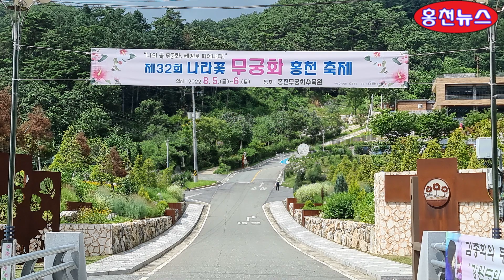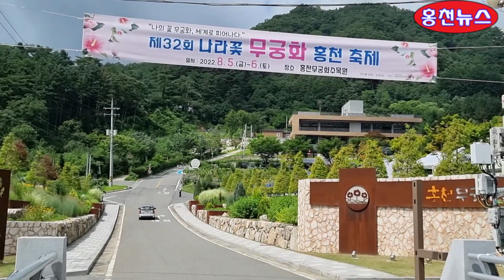홍천뉴스 32회 나라꽃 무궁화 홍천축제 개막식